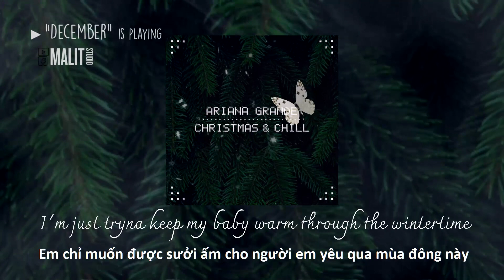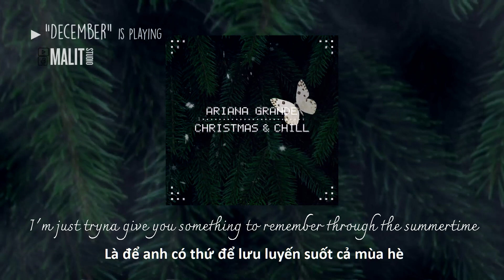[lyrics vietsub] Ariana Grande - December (Christmas & Chill)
MALIT Studio by Tino Nguyen.

[Verse 1]
When December comes
I bet you want to wrap me all up and take me home with you
See what I look like under them lights
We'll keep it quiet, whatever we do

[Pre-Chorus]
I'm just tryna keep my baby warm through the wintertime
I'm just tryna give you something to remember through the summertime
And whatever is on your list, I'll do it
Boy, whatever it is, you know I'll do it
Uh, yeah

[Chorus]
Merry Christmas, here I am, boy
Gonna love you, gonna give you all I can, boy, uh
I'm the present and you know it, here I am, boy, uh
I'm the present and you know it, boy, uh, yeah

[Verse 2]
I'll give you the fire I keep inside
Guide you all the way down, be your nightlight
Give you the sweetest kiss that you'll taste
Come unwrap me now, been waiting since midnight

[Pre-Chorus]
Uh, yeah